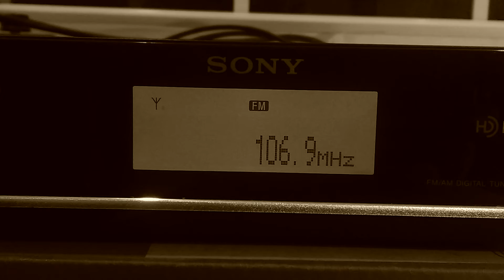106.9 Rumba FM Santa Marta Colombia en Chile - FM DX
106.9 Rumba FM desde Santa Marta, Colombia escuchada en Chicureo, Santiago, Chile el 02 de Octubre de 2014 a las 22.02CEv o 01.0utc via transecuatorial.
Antena: Yagi 7